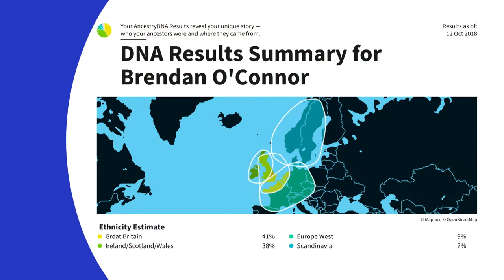Finding Your Roots: Central Floridians Revealed | Brendan O'Connor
Central Floridians Revealed explores the family histories of some well-known local residents. Dig deeper into the roots of Bungalower’s Brendan O’Connor and learn how 19th century death photos helped memorialize his ancestors.

Footage courtesy of Orange County Regional History Center and WFTV.